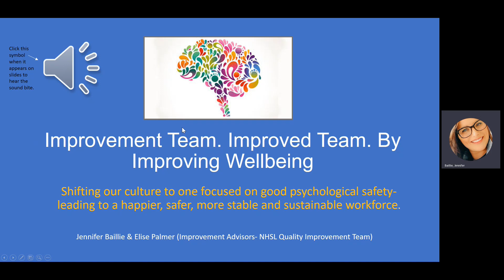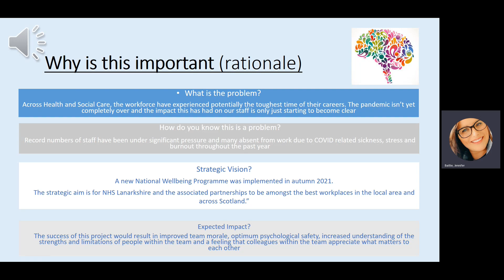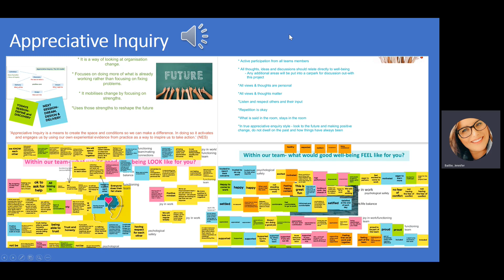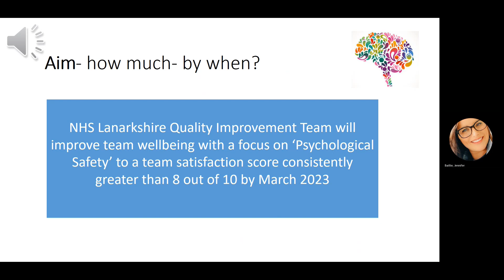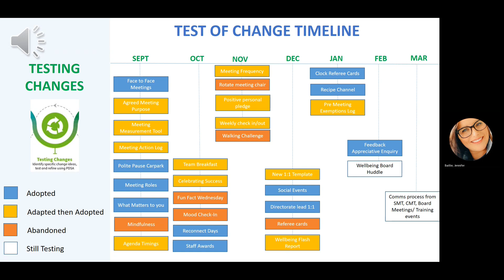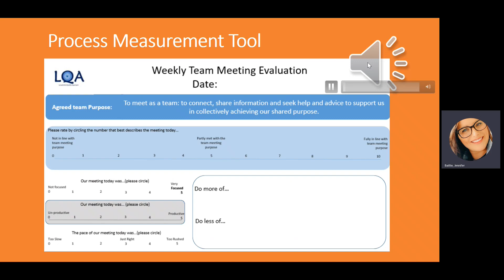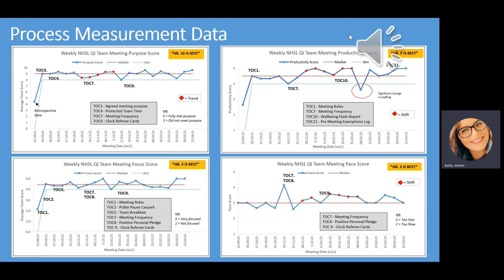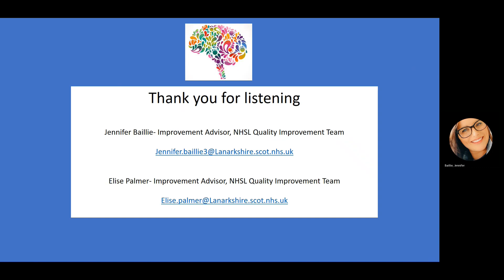Improvement team wellbeing_Quality Week